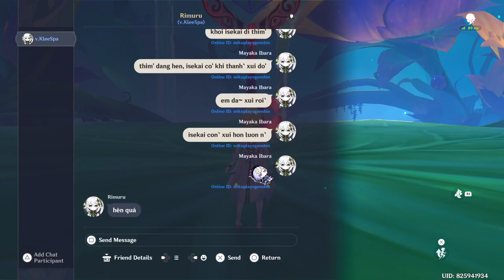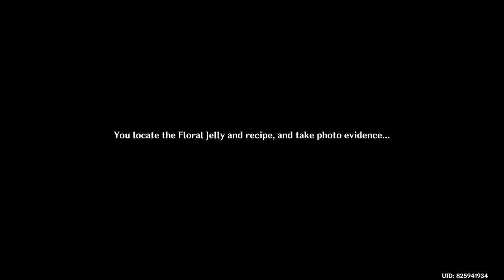Genshin Impact Daily Stream 2022/11/12